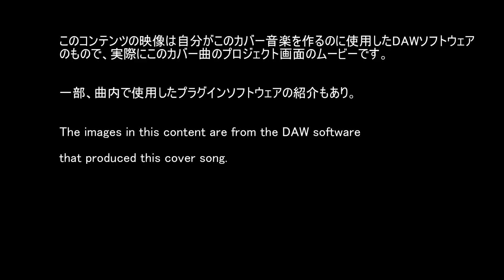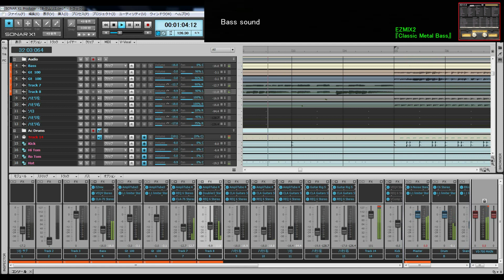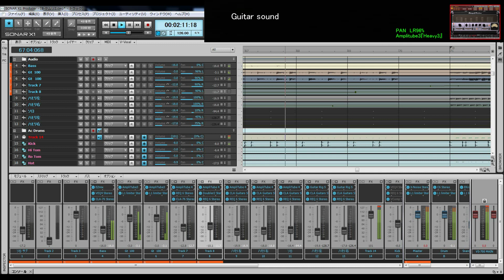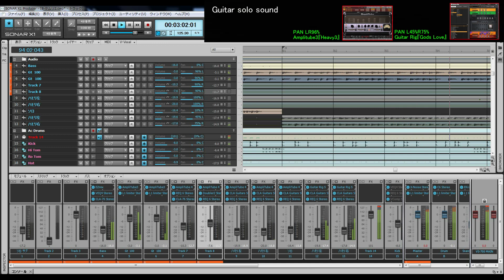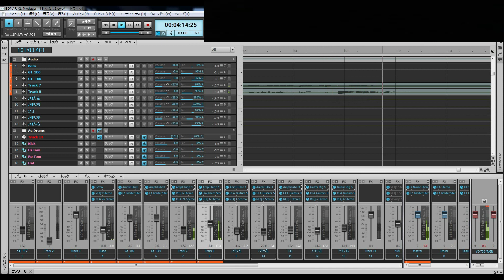ONE OK ROCK - ケムリ cover off vocal